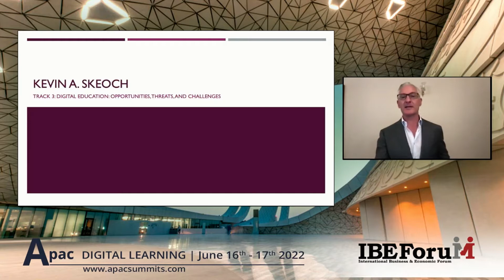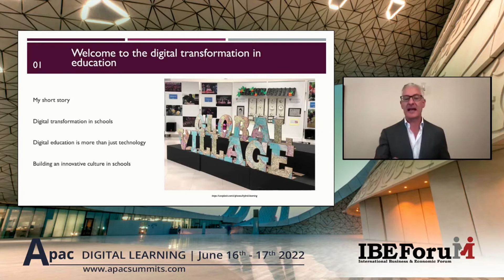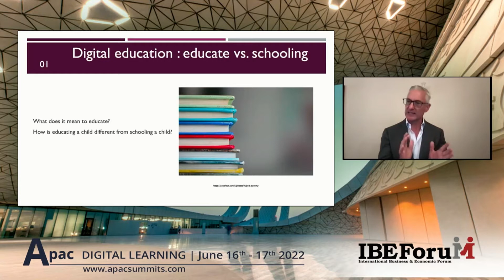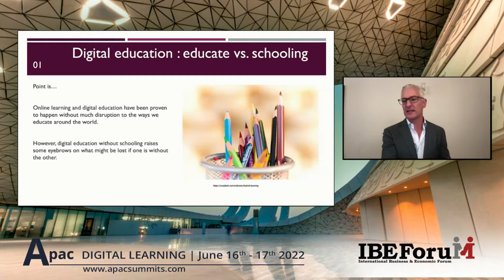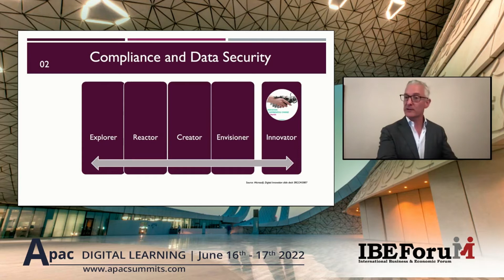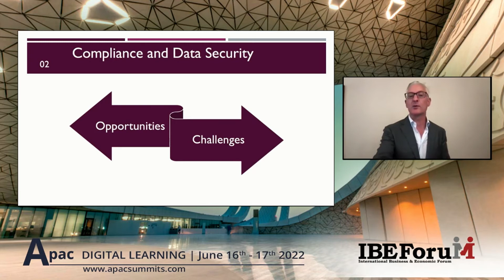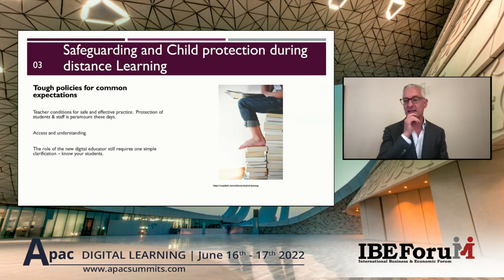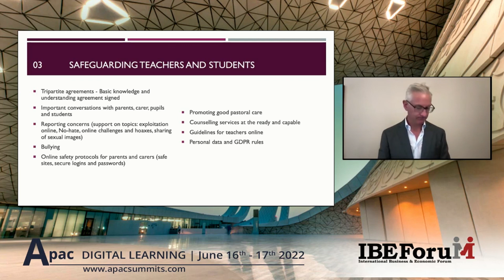APAC Digital Learning Summit 2022 | Kevin S.